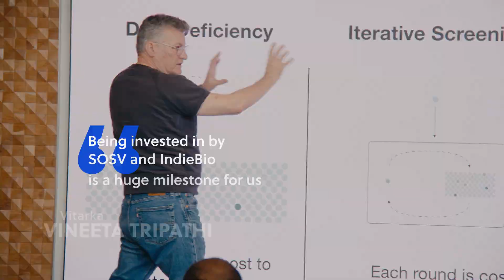This Is IndieBio New York - SOSV’s Early-Stage Life Sciences and Therapeutics Program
🔬At IndieBio NY, we’re backing the scientists redefining the future of biotechnology.

As SOSV’s early-stage life sciences and therapeutics program in the heart of New York City, @indiebio1  specializes in turning life science into real-world impact. Our 25,000 sq. ft. facility in NYC was purpose-built for biotech founders, complete with BSL 1 & 2 labs, molecular and cell biology capabilities, protein purification, and scale-up from 1 to 25L.

But space is just the start. We also offer:
💸 $525,000 initial investment + follow-on capital
🧪 Scientific mentorship
📈 Commercialization expertise
🧬 A network of partners across academia, industry, and venture

We’re scientists ourselves. Our team knows what it takes to de-risk breakthrough science and navigate the path to market:
▪️Stephen Chambers – Managing Director of IBNY, SOSV GP, PhD in Molecular Biology, founding scientist at Vertex (IPO in 1991), led multiple drugs through FDA approval
▪️Deborah Zajac – SOSV GP, 20+ years in VC and startups, supporting dozens of corporations and over 15 venture funds
▪️Sabriya Stukes, PhD – CSO of IBNY, PhD in Biomedical Sciences, former biotech operator, educator, and translational medicine expert
(see our website for bios on the entire fantastic and dedicated team!)
Thank you to the brilliant teams in our portfolio who are pushing boundaries. A few, featured in this video, include:
TômTex Inc. (Ross McBee), Helex (Dr Poulami Chaudhuri), Cayuga Biotech (Damien Kudela), @Sequentialbio (Oliver Worsley, PhD), NuKoKo (Ross Newton), CroBio (Wayne Mulhall  ), FREZENT Biological Solutions (Natasha Shtraizent, PhD), BioLattice (Amelia Z.), Bioeutectics (Tomas Silicaro), Vitarka Therapeutics (Vineeta Tripathi), Mothership Materials (Jo Marini)
Check out what we’re all about 🎥👇
If you're getting ready to launch a life sciences (therapeutics, med device, etc.) tech startup, get in touch!